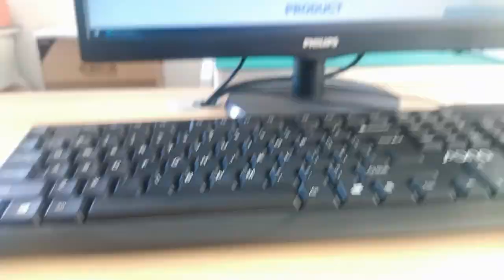5406562-2 Compatible ZhuSun Jack Ask for Datasheet